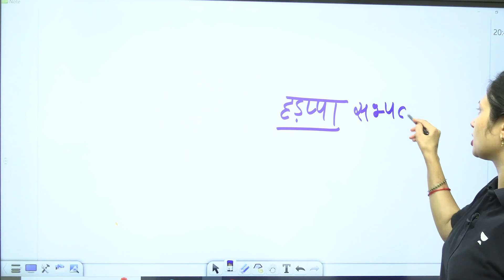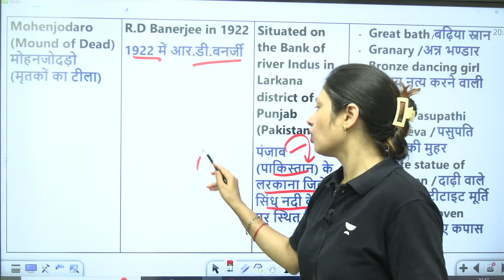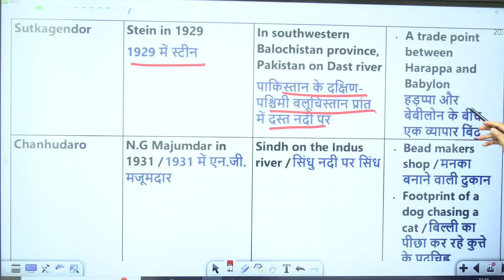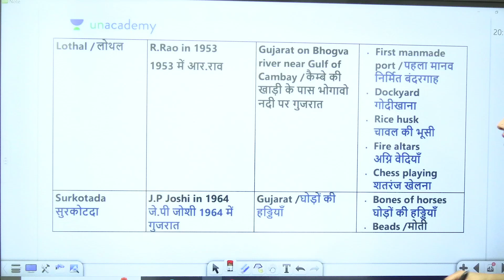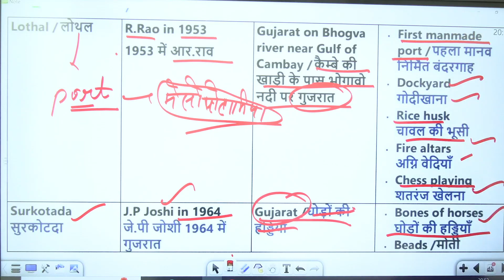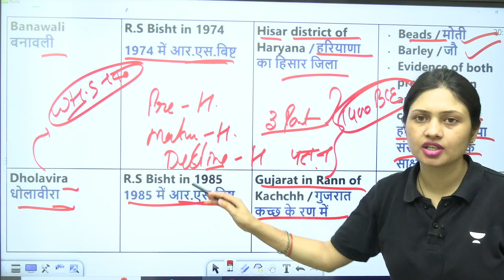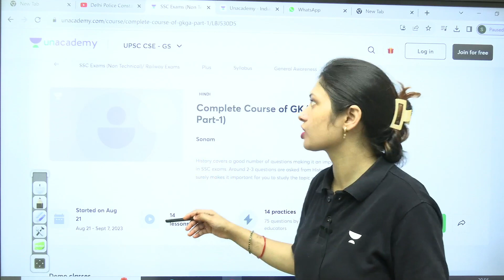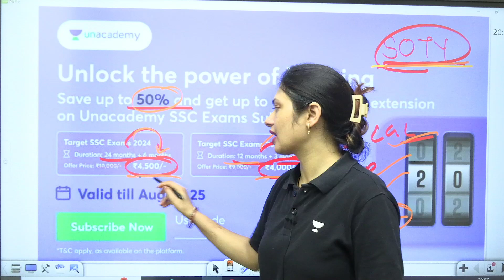Important Sites of Harappan Civilization | Sonam Tyagi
Delve into the fascinating world of the Harappan Civilization with Educator Sonam Tyagi as she uncovers the 'Important Sites of Harappan Civilization.' Explore the archaeological wonders, advanced urban planning, and intriguing history of this ancient civilization that thrived thousands of years ago. Join us to unravel the secrets of Harappa, Mohenjo-daro, and more, gaining insights into the roots of our past.

 🔴 Morning Shows:
👉🏻 7:00 AM - Daily Current Affairs by Krati Singh

🔴 SSC CGL 2023 Sudarshan Batch
👉🏻 10:00 AM - Reasoning by Ritika Tomar
👉🏻 12:00 PM - GK/GS/CA by Krati Singh

🔴 SSC CHSL/MTS 2023:
👉🏻 6:00 PM - English by Jai Yadav
👉🏻 9:00 PM - Reasoning by Ritika Tomar

➤ About the Educator: Face-level educator for GK/GS. famous for her tricks and result-oriented sessions for SSC CGL, CHSL, MTS and state-level exams.

You can enroll to Unacademy Subscription and get the following benefits:
1. Learn from your favourite teacher
2. Dedicated DOUBT sessions
3. One Subscription, Unlimited Access to Live Online Classes and Videos
4. Real-time interaction with best-in-class teachers
5. You can ask doubts in live online classes
6. Limited students in each Class
7. Download the videos & watch them offline